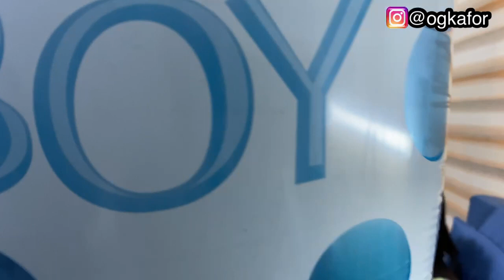My First MEAL after CESAREAN DELIVERY// My Baby’s First BATH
Hope you guys are having a beautiful day .my first male after cesarean delivery //my baby’s first bath